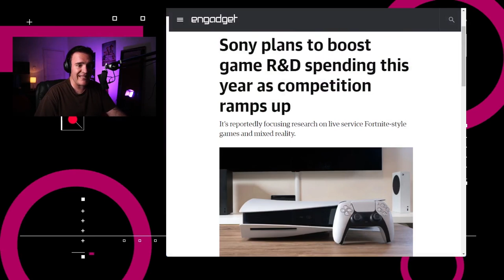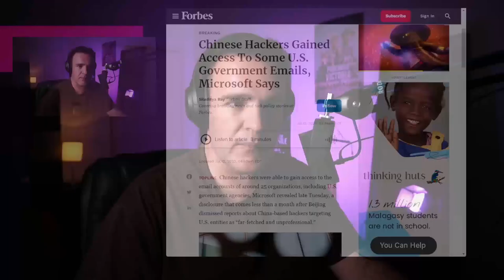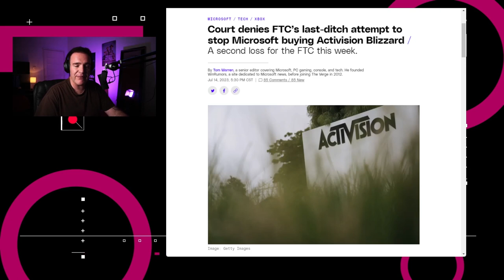Microsoft le gana a la Comisión Federal de Comercio - NTX 322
Microsoft le gana a la FTC, Meta bloquea cuentas de Threads en Europa y hackers chinos acceden a correos gubernamentales

Noticias:

00:15 Meta bloquea cuentas de Threads en Europa
00:36 Sony invertirá $2,130 MDD en Investigación y Desarrollo
00:55 Hackers Chinos acceden a correos gubernamentales
01:29 Videojuegos Clásicos no tienen disponibilidad
02:08 Microsoft le gana a la Comisión Federal e Comercio
02:42 Publicidad
02:56 Microsoft se acerca a adquirir Activision Blizzard